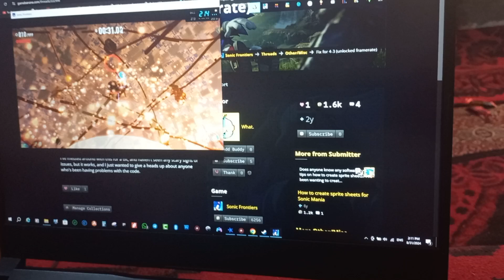Sonic Frontiers Unlock Framerate